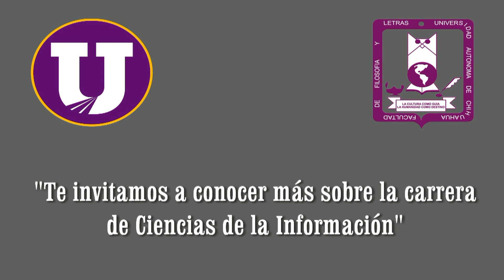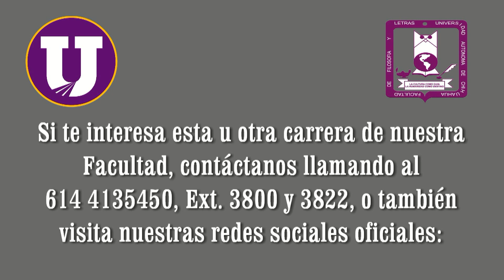Licenciatura en Ciencias de la Información.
¡Es tiempo de unirte a nuestra comunidad universitaria!
Tramita tu ficha en el sitio: uach.mx/fichas 😄🤳
Te invitamos a conocer más sobre la carrera de Ciencias de la Información.